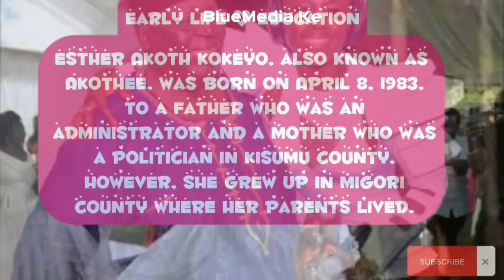Singer Akothee's Biography: Career, personal life, net worth